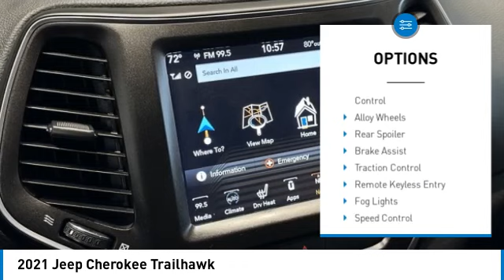2021 Jeep Cherokee P6699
2021 Jeep Cherokee Trailhawk

Recent Arrival! 2021 Jeep Cherokee Trailhawk Diamond Black Crystal Pearlcoat **4X4, **ONE OWNER, **HEATED FRONT SEATS, **REMOTE START, **REAR VIEW CAMERA, **ALLOY WHEELS, **SPLIT FOLDING REAR SEATS, **LEATHER INTERIOR, **HEATED STEERING WHEEL, **HANDS FREE BLUETOOTH, **APPLE CAR PLAY, TOUCH SCREEN DISPLAY, STREAMING AUDIO, ANDROID AUDIO, LANE DEPARTURE WARNING, TIRE PRESSURE MONITORING. COMPLETE 100% OF YOUR PURCHASE ONLINE AND WE WILL DELIVER THE CAR TO YOUR HOME/BUSINESS!brNissan of Orland Park is now a member of the Zeigler Auto Group. For A Great Experience is not just our motto -- it's how we do business. We have over 250 New, Certified Pre-Owned and Pre-Owned vehicles in stock. We have one of the best selections to choose from in the Chicagoland area. Come in and meet the new team at Nissan of Orland Park. The value of used vehicles varies with mileage, usage and condition.  Book values should be considered estimates only.